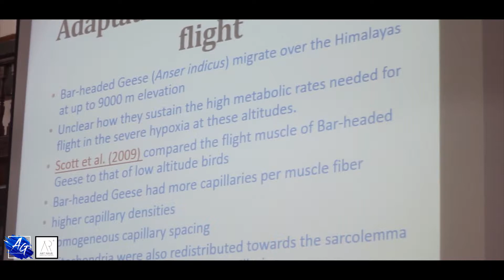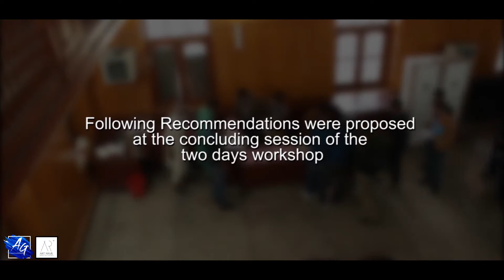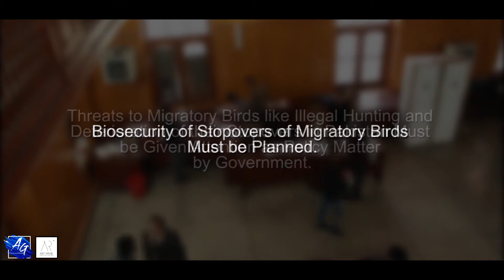CMS (UVAS) - Migratory Birds Workshop Two - 2017